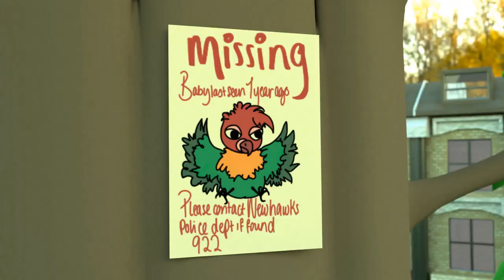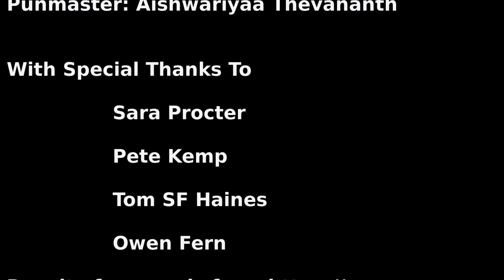Birds Of Any Feather - 3Dami Studio London 2019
Made in seven days from scratch by a team of nine pre-university students aged 13-18 at UCL.